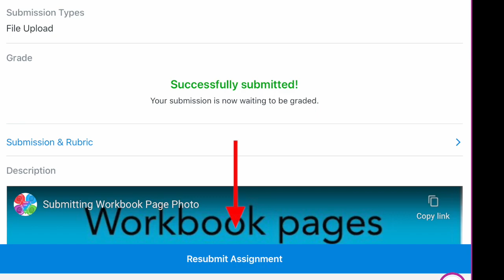Upload a screenshot on the Canvas App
How to take a screenshot on an ipad to upload to Canvas App